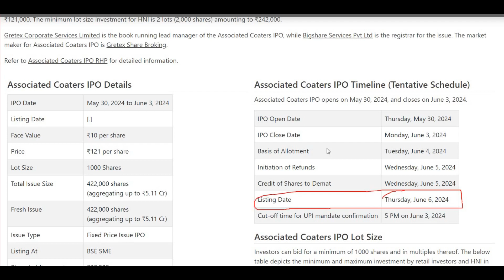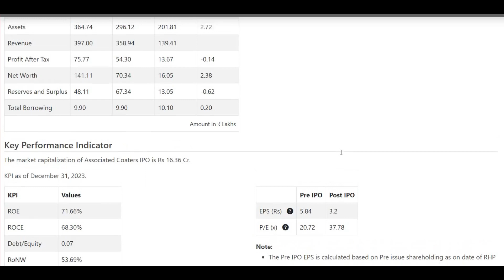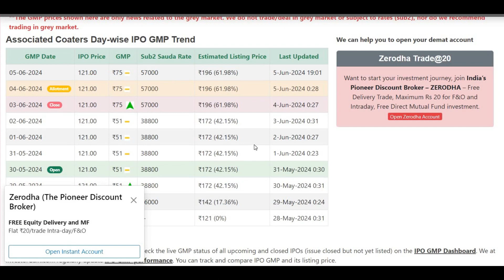Associated Coaters IPO Listing day Strategy !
Incorporated in December 2014, Awfis Space Solutions Limited is a workspace solution provider in India.

The company offers a wide range of flexible workspace solutions, catering to the needs of individuals, start-ups, SMEs, and large corporations.

The company's core solution is co-working, including flexible workspaces, custom office spaces, and mobility solutions. Awfis Space Solutions Limited also provide supporting services such as food and beverages, IT support, infrastructure services, and event hosting.

As of December 31, 2023, the company operates 169 centers across 16 cities in India, with a total of 105,258 seats and a chargeable area of 5.33 million sq. ft. Additionally, 31 centers with 25,312 seats are currently under fit-out, with a chargeable area totaling 1.23 million sq. ft.

The company has expanded its business offerings and now provides in-house fit-out and facility management services at its centers.

As of December 31, 2023, 81.66% of the company's centers are commercial assets, and 18.34% are alternate assets.

As of December 31, 2023, the company has a team of over 100 employees with a background in hospitality servicing the needs of every client.

The company has a team of 63 designers and project managers to enhance the industry experience.